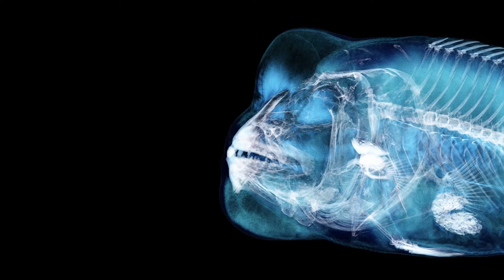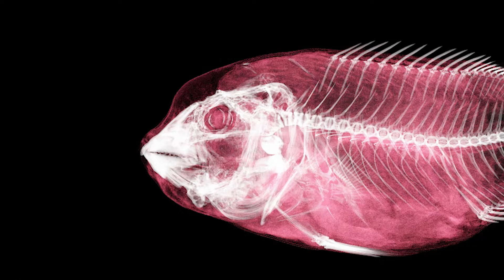コブダイ｜CT生物図鑑